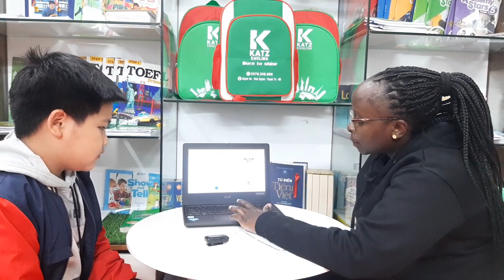[TEST] FRANK - ADV A1 - T12.2022